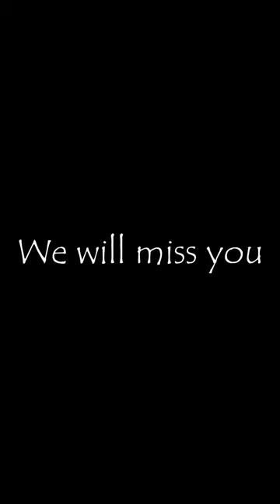Cheetah Pirouz Who Died Today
A cheetah lies motionless, her once graceful body now still and lifeless. Her eyes, once bright and curious, now stare blankly into the distance. The world will no longer witness her incredible speed or the beauty of her spotted coat. She has left us, and her absence is a reminder of the fragility of life.